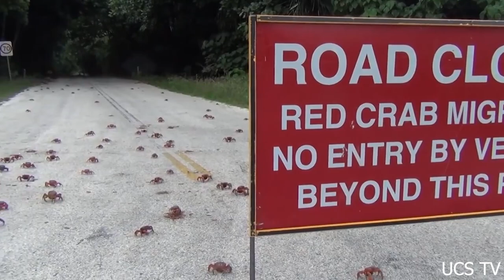23 Amazing Mind Blowing Facts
23 Amazing Mind Blowing  Facts
00:44 Kiwi
00:49 Human bones
00:57 blue whale weight
01:15 Alexander Graham Bell
01:28 Gravity
01:37 Cockroach
01:48 Parrot & Rabbit
01:58 Venice City
02:08 blue whale
02:20 Computer Screen
02:29 Coconut crab
02:48 Pygmy marmoset
03:07 Romanesco broccoli
03:22 pineapple Field in india
03:38 Sarcastic fringehead
03:54 Christmas Island red crab
04:13 Ring-tailed cat
04:28 Cannonball tree
04:44 Lenticular cloud
05:03 Euclid Tree
05:21 Sarus crane
05:35 Lobster
05:55 Outro

We use Footage and image | Credits:

videoblocks
shutterstock
videos.pexels
videvo
unsplash
pixabay

This channel UCS Tv is all about latest news , current affairs , history , biography , documentary , lifestyle and much more.